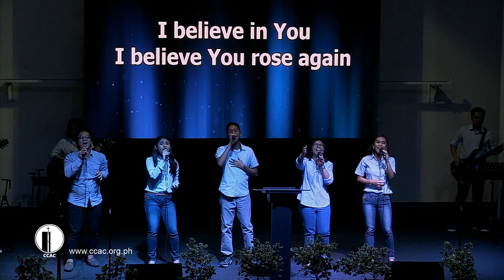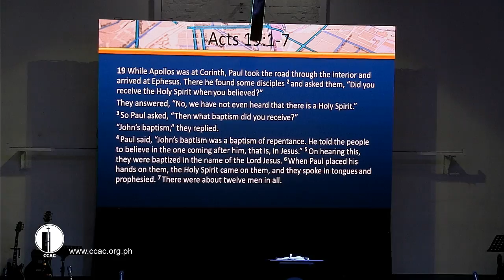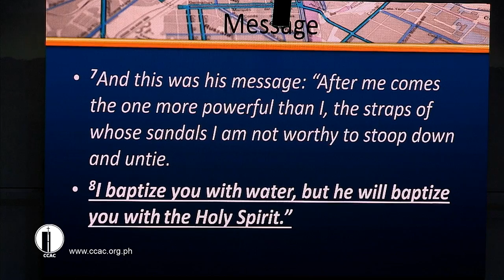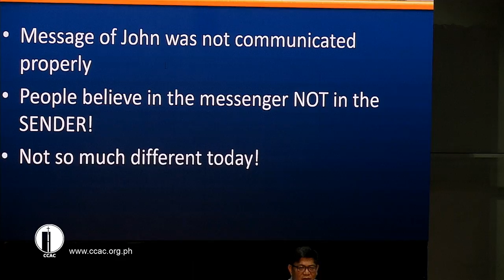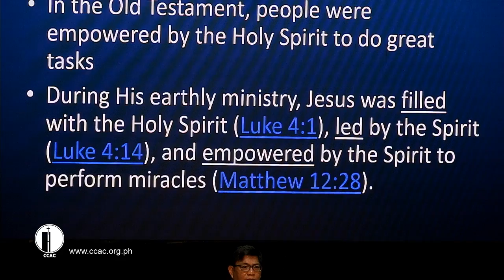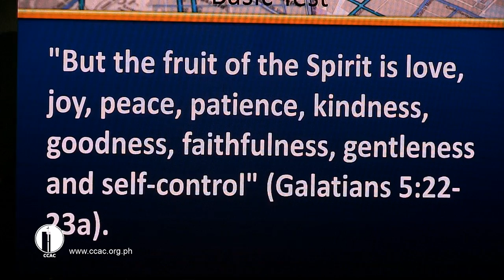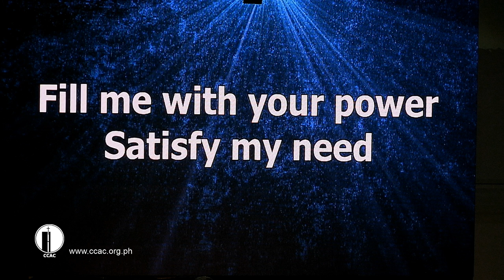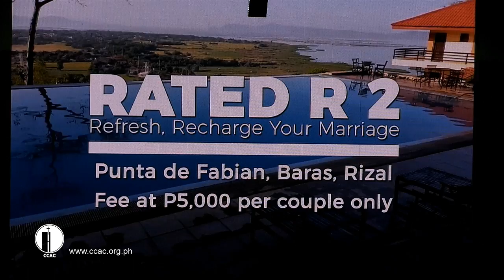July 29, 2018 - 9 AM Service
Topic:   GPS - God's Positioning System